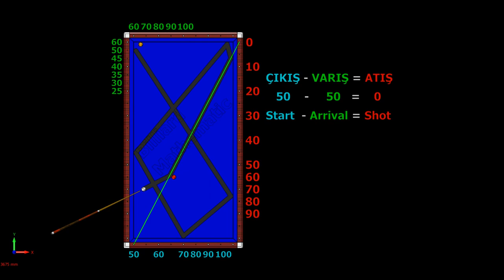Diamond System 5-6 Cushion Shot - 3 Bant Bilardo Teknikleri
3 cushion billiard systems lessons videos, billiards canal
Yeni ve en popüler 3 bant bilardo teknikleri, sistemleri, videoları, eğitimleri, dersleri.